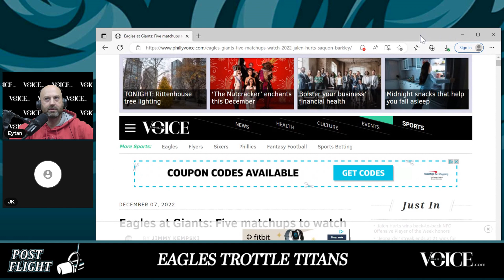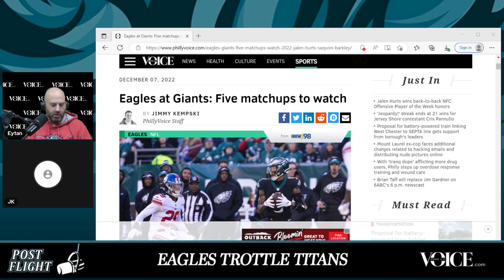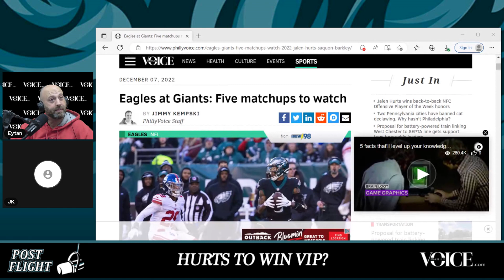Philadelphia Eagles Throttle Tennessee Titans | Jalen Hurts Shows Top Arm in the NFL | MVP? Yes!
Jalen Hurts did it again, but this time he did it with his arm. The dynamic NFL MVP continues to put defenders in a frenzy as the Philadelphia Eagles destroyed the visiting Titans. Big days for AJ Brown and the other skilled players around Hurts, and the OL overcame a ton of penalties. Jimmy Kempski joins us to break this big win down and look ahead to the New York Giants!

has you covered on the latest digital sports news!

🎥 Welcome to the Official YouTube Channel for PhillyVoice.com - Your essential source for news, sports, health, and culture.

Each Monday on Post Flight, our host Eytan Shander will present you with the latest news around sports and culture.
➡️ He will look at what’s happening on and off the field, analyze the latest outcomings and debuts, always attending each show are special guests, known names are Matt Mullin, Jimmy Kempski, Kyle Neubeck and many more.

Post Flight is a program of PhillyVoice.com, a digital media publisher in Philadelphia and Southern New Jersey. With one of the fastest-growing digital-only newsrooms in the region, PhillyVoice.com covers all aspects of news, sports, and culture, making it an essential daily source to find untold, must-know, and interesting content.
➡️ Since 2015, the site has become an essential media source for more than three million monthly users to receive news and information on sports, news, health, culture and events.

Looking beyond simple headlines, tells stories that inform, inspire and drive conversation.